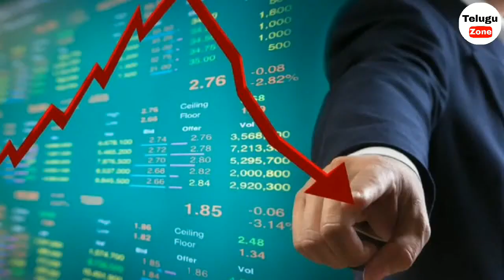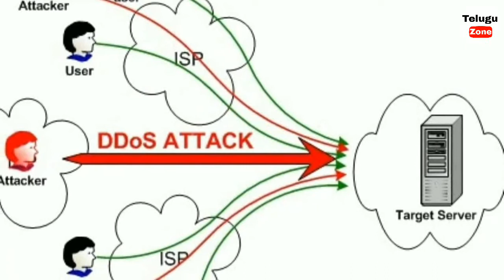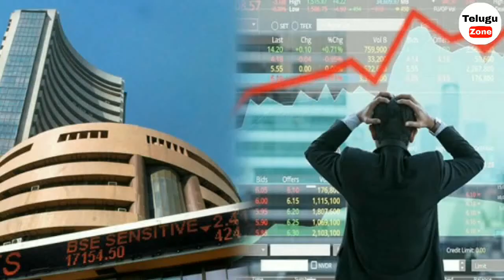Who Is Anonymous ? | Warning Message To Jio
TeluguZone TTalksVideo telugutalks Telugurealfacts VikramAditya Telugubadi vut OpStopReliance Anonymous Who Is Anonymous ? | Warning Message To Jio

Who Is Anonymous ?

Warning Message To Jio

Anonymous to jio
Anonymous in Telugu
Warning To Jio
Anonymous Message To Jio
Anonymous Warning message to Jio
Anonymous India OpStopReliance
Internet Heros
About Anonymous In Telugu
Anonymous Message To India

Support us .